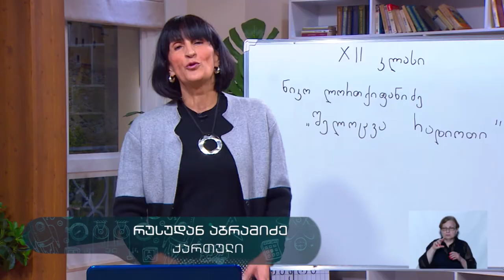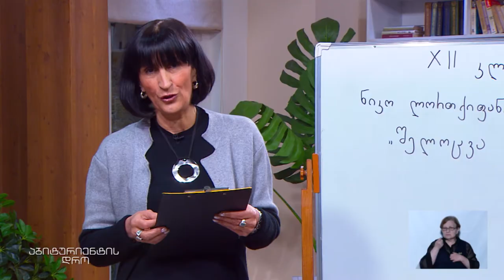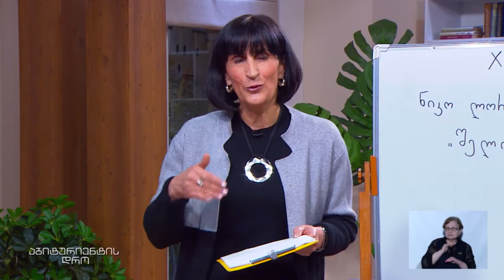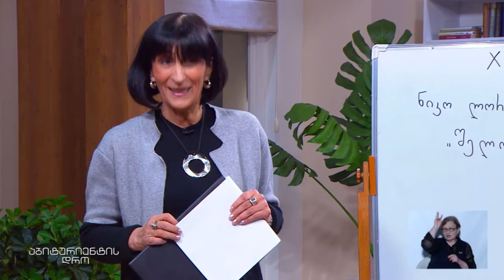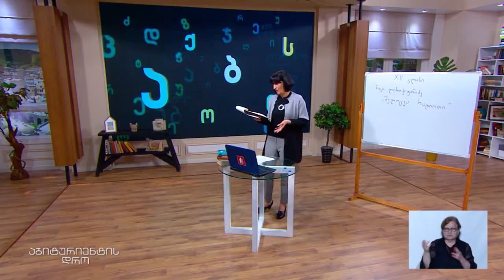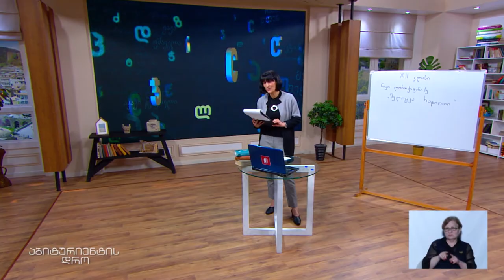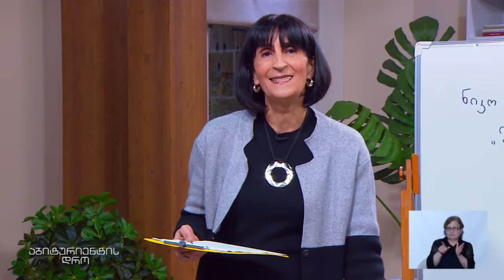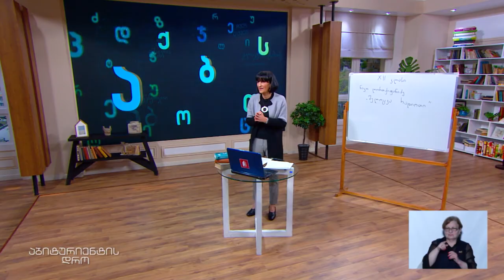ქართული, აბიტურიენტის დრო - ნიკო ლორთქიფანიძე, ,,შელოცვა რადიოთი“, გაკვეთილი პირველი